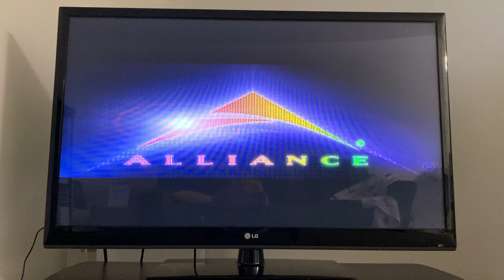Alliance Films (2007) EXTREMELY RARE Hairspray Variant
Taken from the Canadian Release of Hairspray (2007) DVD.